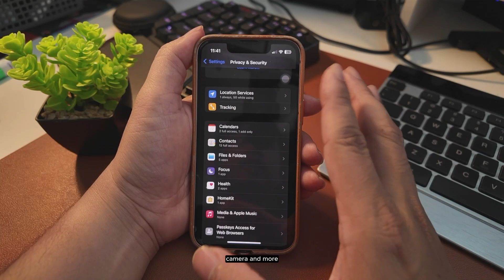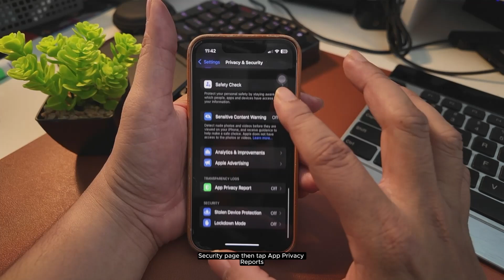How To Manage App Permissions on iPhone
Support sikit heloanfa 😊
Invite Code Boost App = moh2gh8c